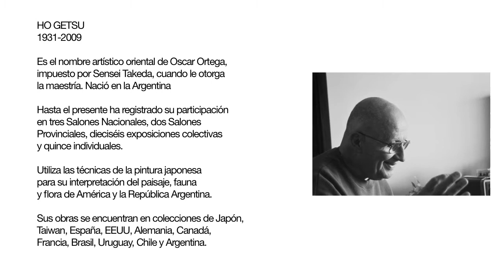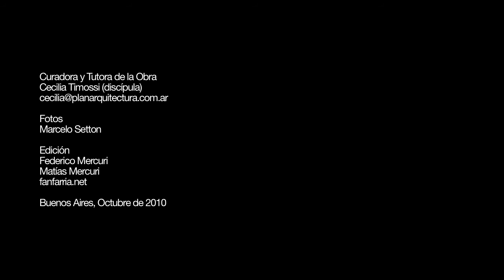Ho Getsu. Oscar Ortega - Argentina en Sumi-e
Ho Getsu. Oscar Ortega
Argentina en Sumi-e
Catálogo de su Obra
Curadoría y custodia de la obra: Cecilia Timossi
Edición ( Federico Mercuri y Matías Mercuri )